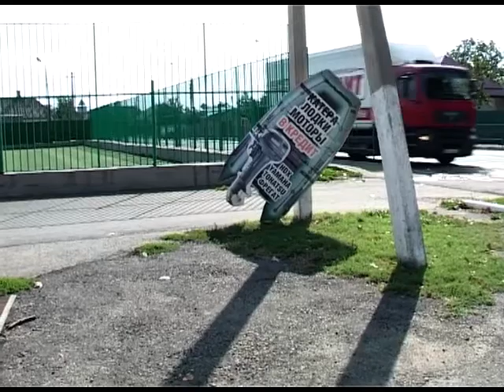Ураганный ветер в Крымске